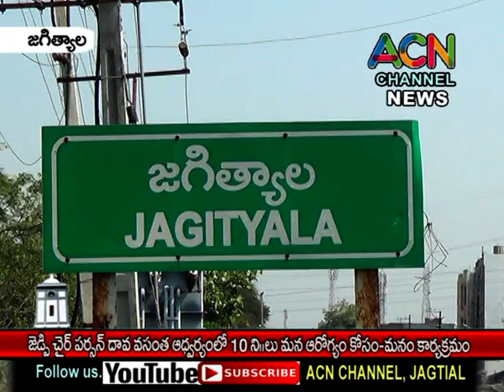జగిత్యాల జిల్లా ZP చైర్ పర్సన్ దావ వసంత ఆధ్వర్యంలో 10ని.లు మన ఆరోగ్యం కోసం-మనం కార్యక్రమం